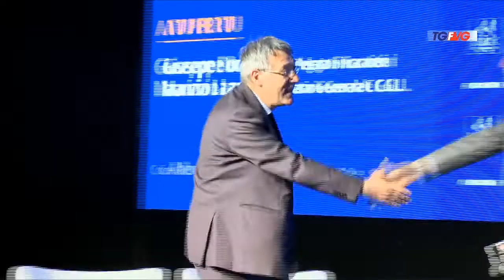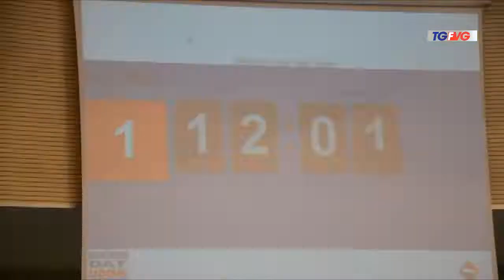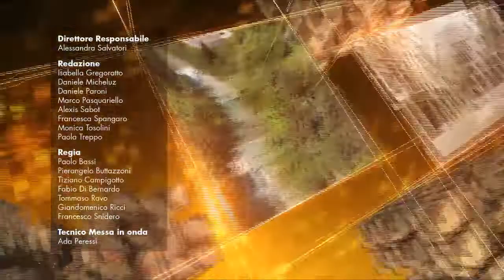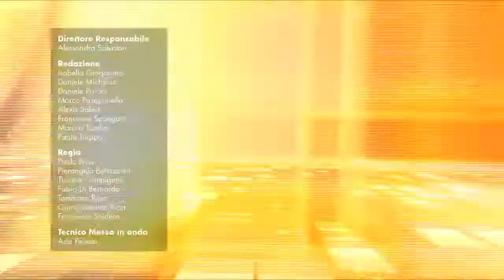Telegiornale ore 12.30 - 13 Maggio 2019